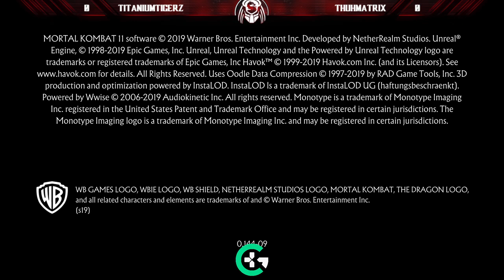Destroyer's Open Qualifier 5 (TOP 8) - Sponsored by CGL ( MK11 Tournament)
TIME STAMPS
MATCH 1 - 14:20
MATCH 2 - 30:38
MATCH 3 - 40:02
MATCH 4 - 46:37
MATCH 5 - 55:37
MATCH 6 - 1:09:06
MATCH 7 - 1:17:51
MATCH 8 - 1:27:20
MATCH 9 - 1:37:30
MATCH 10 - 1:49:13
MATCH 11 - 2:10:32
MATCH 12 - 2:27:54
MATCH 13 - 2:38:54
MATCH 14 - 2:48:01
MATCH 15 - 3:01:18
MATCH 16 - 3:15:01
MATCH 17 - 3:27:46
MATCH 18 - 3:43:22
MATCH 19 - 4:04:34
MATCH 20 - 4:26:52
MATCH 21 - 4:46:11
MATCH 22 - 4:59:27
MATCH 23 - 5:20:09
MATCH 24 - 5:42:17
MATCH 25 - 5:53:45

Top 4 Advances into $1000 16 man bracket

Top 3 Each receives $50